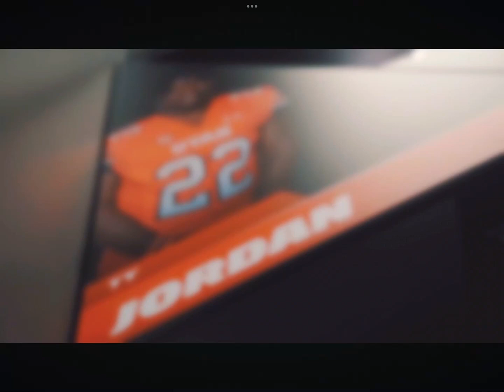TJALFRVR|still remembering ty and aaron|runaway kanye west. 22 FORVER